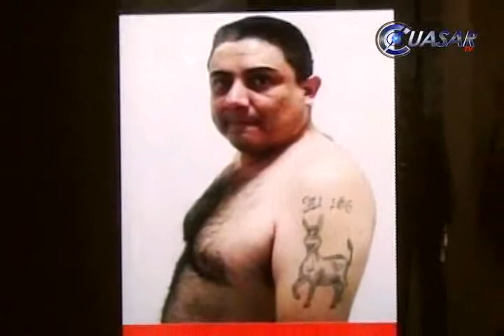Desarticulan banda de tráfico de órganos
La detención de Manuel Plancarte Gaspar, presunto sobrino de Enrique Plancarte, uno de los líderes de los Caballeros Templarios, llevó a la desarticulación de una banda dedicada al tráfico de órganos en Michoacán, aseguró el secretario estatal de Seguridad Pública Carlos Hugo Castellanos Becerra...